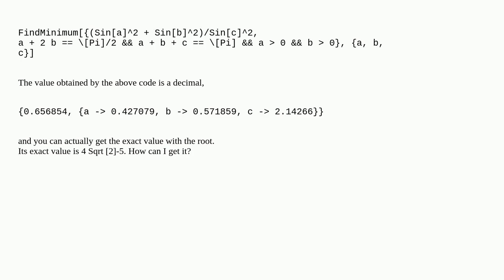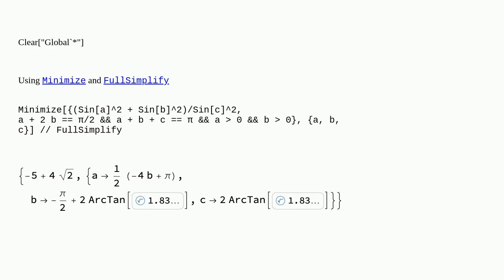How can we get the exact value by finding such a minimum?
A special thanks goes out to the community

  equation-solving